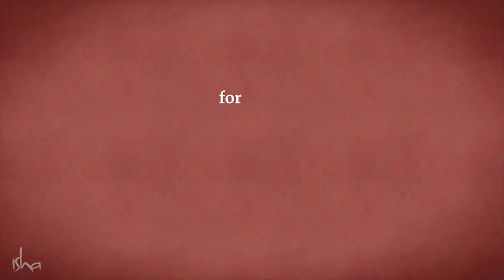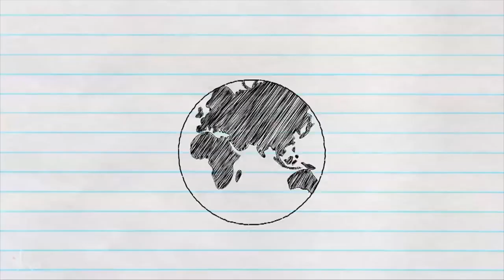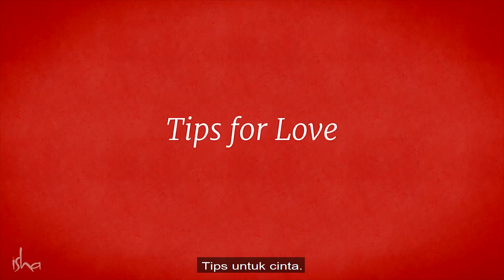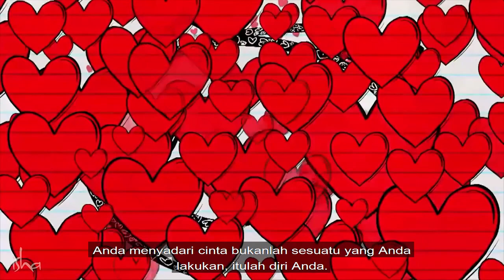5 Menit untuk Kasih Sayang / 5 Minutes for Love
Dalam setiap hubungan, Anda mengalami saat-saat cinta sejati, tetapi itu tampaknya datang dan pergi? Bagaimana jika Anda selalu dapat mempertahankan kualitas ini ? Sadhguru menjelaskan sifat cinta dan memberi tahu Anda bagaimana, dengan hanya 5 menit sehari, Anda dapat menghadirkan cinta secara konstan dalam hidup Anda.

Situs Web Resmi Isha Indonesia
ishayoga.id